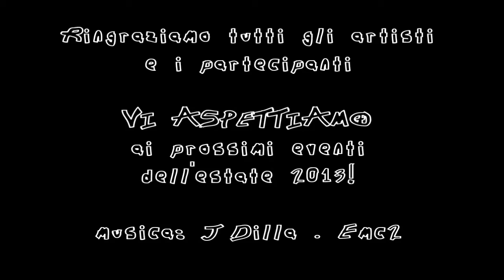Meet the Writers - Palazzolo sull'Oglio 01.06.2013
"Meet the Writers", prima iniziativa delle Politiche giovanili del Comune di Palazzolo sull'Oglio che ha visto 15 giovani writers realizzare diversi murales lungo il muro di cinta dello stadio comunale della città, dove prima campeggiavano inciviltà e scritte offensive. E' parte del più ampio progetto di riqualificazione urbana.